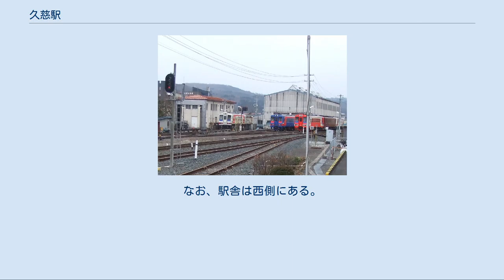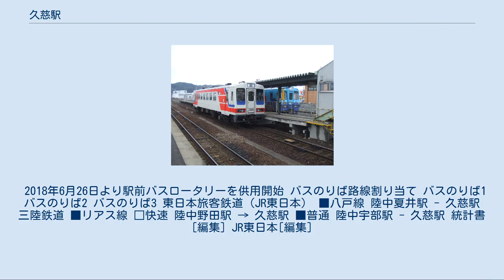久慈駅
久慈駅（くじえき）は、岩手県久慈市中央三丁目にある、東日本旅客鉄道（JR東日本）・三陸鉄道の駅である。
 JR東日本の八戸線と、三陸鉄道のリアス線が乗り入れている。
両線とも当駅が終着駅である。
そのため、当駅を発車する列車は上り列車しか存在しない。
なお、両社は独立した駅舎を持っているが、両線を直通する列車はJRの駅に発着する。
駅舎とホームは構内踏切で連絡している。
JR着発線からは三陸鉄道へ直通できる。
 直営駅（駅長・助役配置）。
管理駅でもあり、八戸線の岩手県側にあたる角の浜駅 - 陸中夏井駅間の各駅を管理している。
 駅舎にはみどりの窓口（営業時間：5時00分 - 18時30分）、タッチパネル式自動券売機1台（オレンジカード対応）・待合室がある。
なお、待合室内には売店併設の立ち食いそば店（伯養軒→NREみちのく→NRE運営）が長年営業していたが、現在は閉店している。
ホーム中央に三陸鉄道ホームへの連絡階段があるが、JRと三陸鉄道の乗継時間が短いときに限り利用できる。
 2013年（平成25年）には、三陸海岸の復興支援を目的として駅舎のリニューアルが行われた。
久慈の特産である琥珀をイメージした黄褐色と黒色の外観になった。
多目的トイレや車椅子用のスロープが新設された。
待合室はコンコースと分離されて冷暖房が完備され、特産品の展示スペースを設けた。
 乗務員宿泊所が設置され、夜間滞泊が3本設定されている。
 のりば[編集] （出典：JR東日本:駅構内図） 単式ホーム1面1線を有する地上駅。
 久慈広域観光協議会が受託する簡易委託駅（ただし三鉄社員が日中常駐しており、団体旅客対応を行う）。
出札業務のみ行い、精算は無人駅同様に車内で行う。
 駅舎には出札窓口、自動券売機、売店、清雅荘弁当部のそば店、久慈市観光案内所（久慈市観光物産協会が設置し、久慈広域観光協議会に委託）がある。
久慈市観光案内所でレンタサイクルを扱っている。
利用は9時から18時まで。
料金はデポジット制となっている（保証料を除き利用料金に充当）。
 駅構内に北リアス線の運行管理を行う運行本部久慈派出所（旧・久慈鉄道事務所→北リアス線運行本部）があり、車庫のほか輸送指令所などがある。
 近年の推移は下記のとおりである。
 駅舎近くには東西を結ぶ地下道が置かれている。
なお、駅舎は西側にある。
 2018年6月26日より駅前バスロータリーを供用開始 バスのりば路線割り当て バスのりば1 バスのりば2 バスのりば3 東日本旅客鉄道（JR東日本） ■八戸線 陸中夏井駅 - 久慈駅 三陸鉄道 ■リアス線 陸中宇部駅 - 久慈駅 統計書[編集] JR東日本[編集]